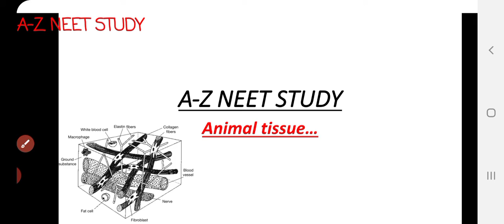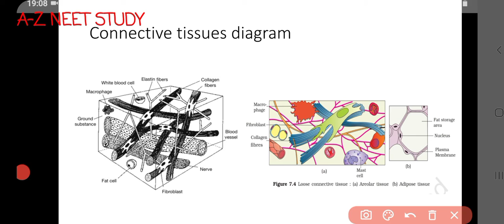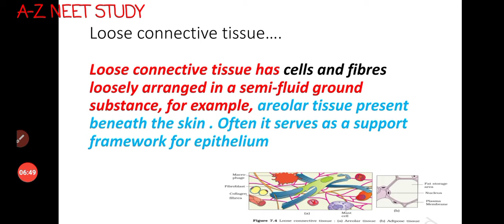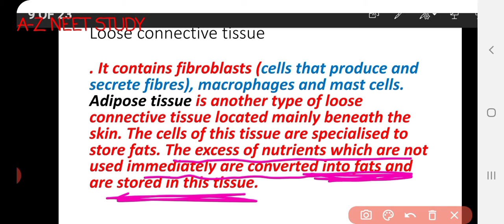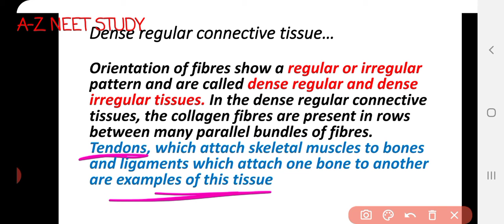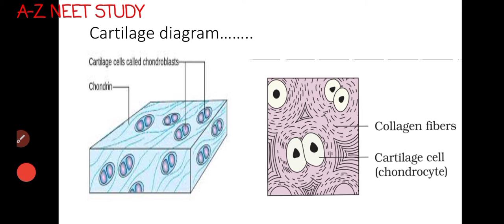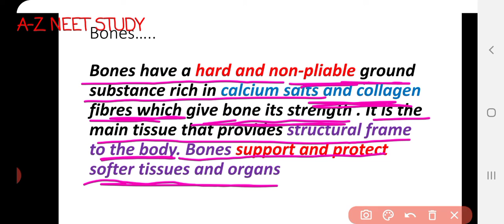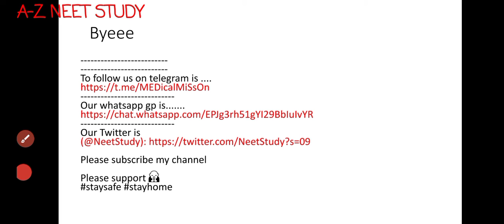Animal tissue L-2|| CONNECTIVE TISSUE || A-Z NEET STUDY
hello it's today I am upload this video in this lecture we can see that about the connective tissue and their types they are three types of tissues 1 is loose connective tissues second its connective tissue and III specialised connective tissue in this lecture we can cover all this from the NCERT so if you like it it took place share it more and more and subscribe my channel and press the bell icon thank you the link of the notes is here
Our whatsapp gp is.